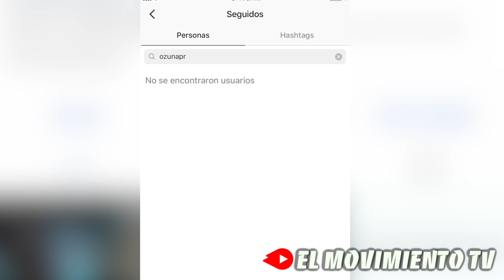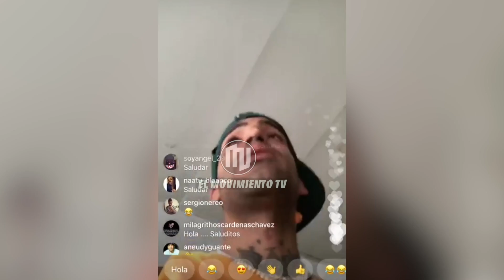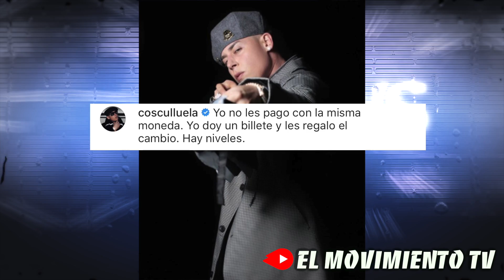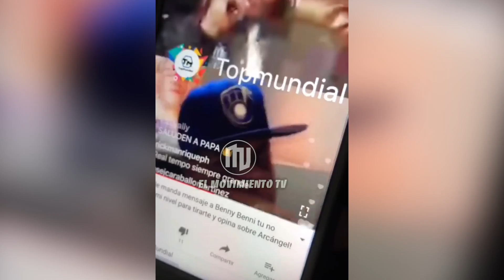¡FUERTE! ¿Arcangel le tira a Ozuna por apoyar a El Dominio? | Cosculluela contesta | Benny vs Tempo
Contacto ☎:
✖ What'sApp: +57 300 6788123 (Solo negocios)